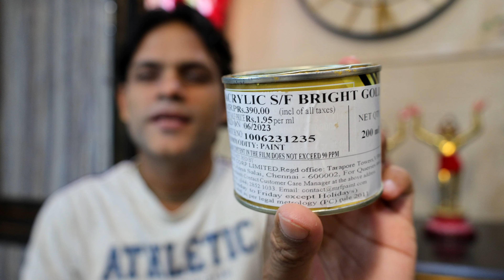how to paint gold colour to Gaur nitai deities II gauranitai idol painting ?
So we have told in this that any kind of idol can be given gold color in a very easy way in which we have colored it gold.
Art work
acrylic Painting
fine art
film set
Tharmokal
My contact detals;-